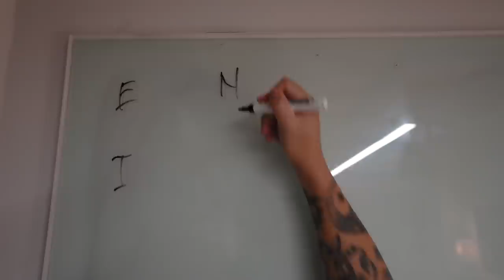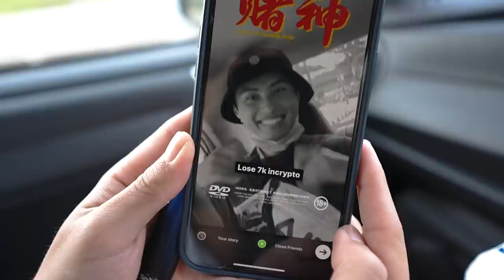Day in the Life of an ENFP